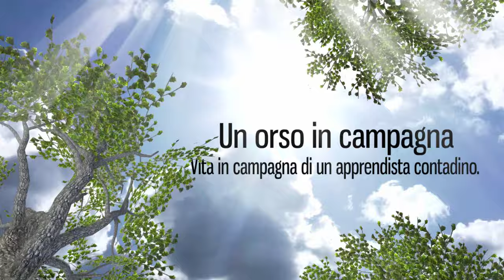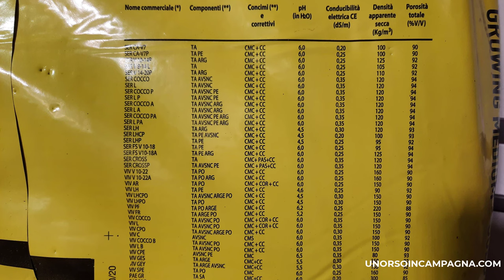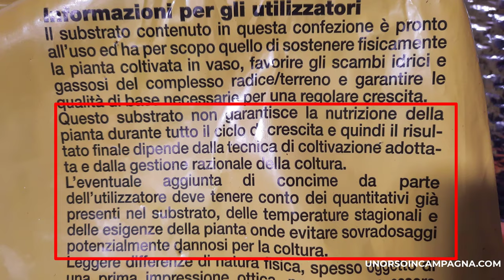Se sbagli terriccio nel SEMENZAIO butti via: soldi, tempo e semi!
Vi parlo dell'importanza di scegliere il terriccio corretto per il semenzaio. Solo terriccio di qualità!

* Substrato di coltivazione Vigor Plant